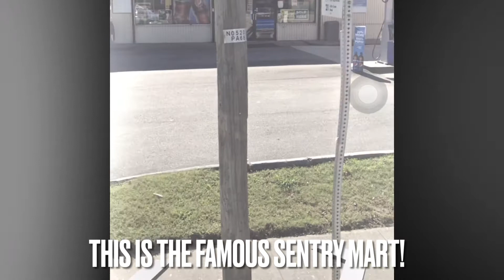Pt2 Shootout on Fort Worth! Gizmo/Giz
This is some of the history that took place on Fort Worth avenue in Norfolk Virginia. I'm going to create a Fort Worth playlist because I have so many ppl that want to share their stories from little creek. Thanks for tuning into the show hope you enjoyed it.